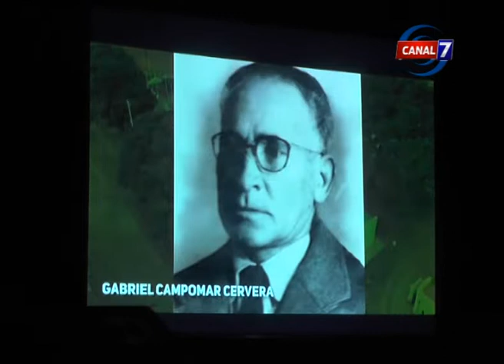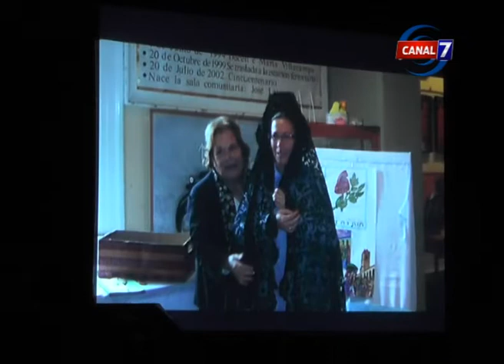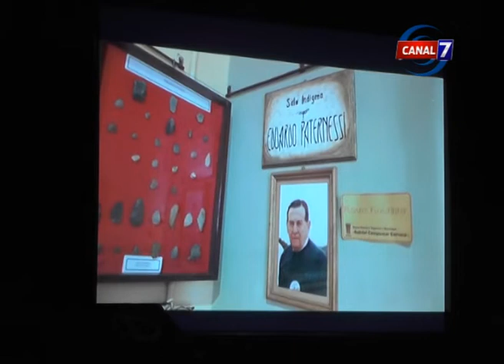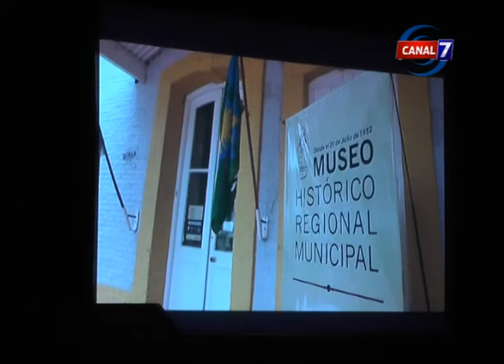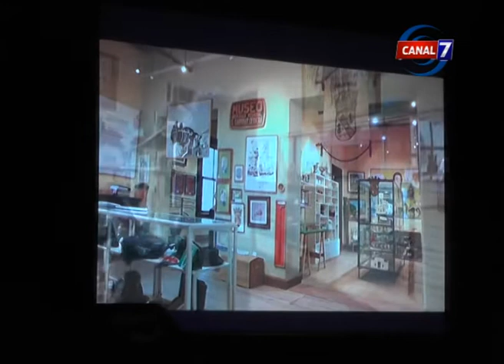Celebración en el cine del 70º aniversario del museo